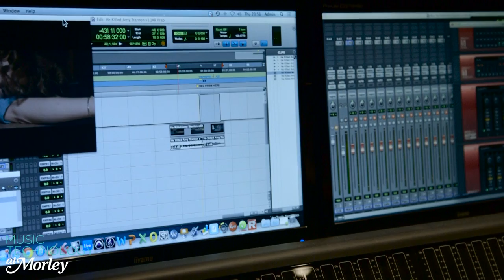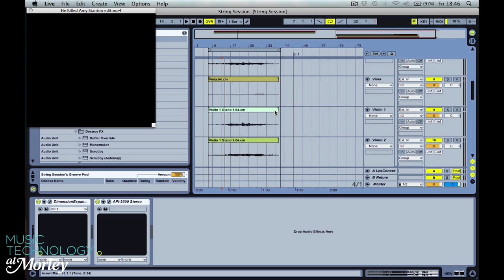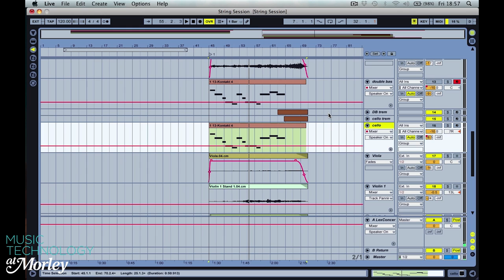Composing for Film & TV (Part 1): Working with Live Strings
Learn to compose for Film & TV on our BA (Hons) Music Production Degree
In the first part of this series, and in conjunction with Morley College, we invited guests including Peter Gregson (A Little Chaos), Joel Cadbury (Sexy Beast) and sound designer Adam JB to workalongside members of the Morley Chamber Orchestra and Morley Chamber Music Ensemble, to give some insight into the key aspects of composing for film and TV.

Point Blank is The Global Music School, with courses in London, Los Angeles and Online. Voted 'Best Electronic Music School' by DJ Mag, learn Ableton or Logic via our online courses or in our state-of-the-art studios in London or LA

Morley College offers expert music tuition and facilities in the heart of London SE1. Taught by experienced musicians, composers, producers, artists and sound engineers, using industry-standard software and a state-of-the-art recording studio, a music course at Morley will give you the skills you need to bring your projects to life.